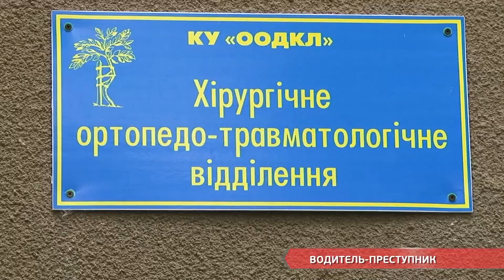ВОДИТЕЛЬ-ПРЕСТУПНИК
Несоблюдение правил дорожного движения могут привести не только к травме, но и к смертельному исходу. 15 летней Кате повезло и она осталась жива. Водитель, который сбил девочку скрылся с места преступления. Подробности происшествия знает Мишель Арманд.